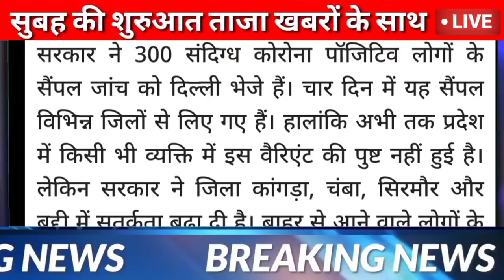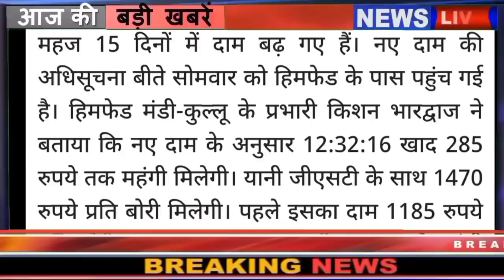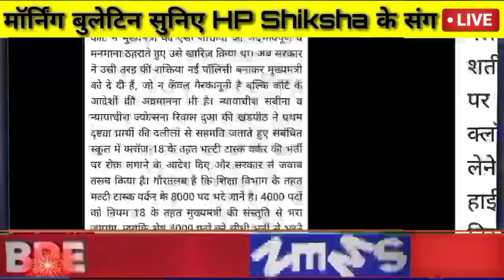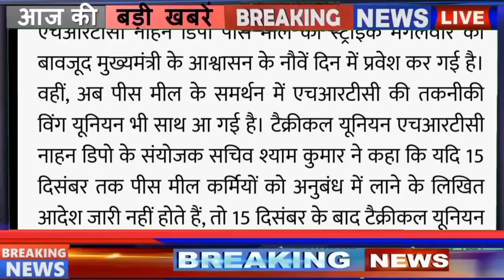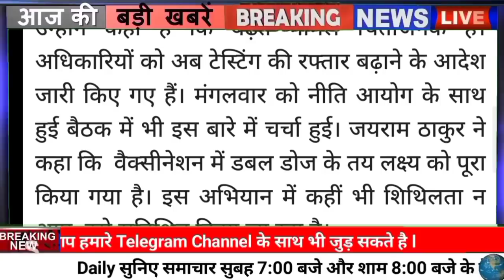🔴📶Himachal Breaking News 08 December 2021| सुबह की ताजा खबरें 7:00 बजेHPBREAKINGNEWS HPNEWS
Himachal Breaking News 08 December 2021| सुबह की ताजा खबरें 7:00 बजेHPBREAKINGNEWS
HPNEWS